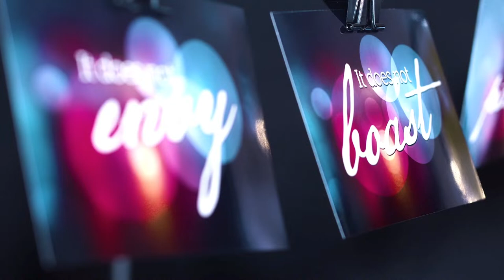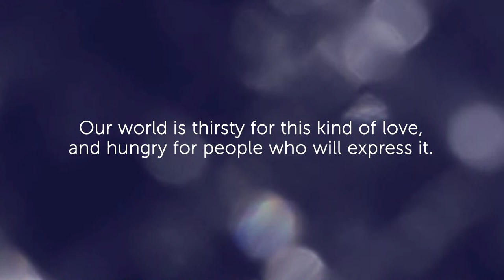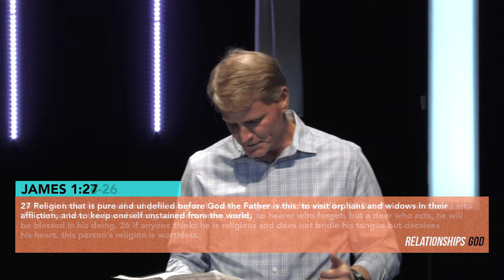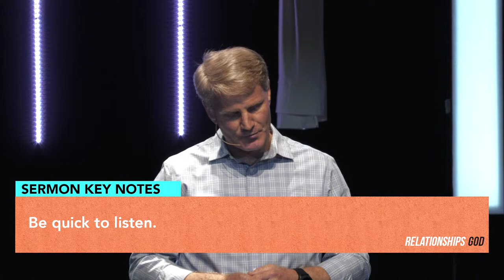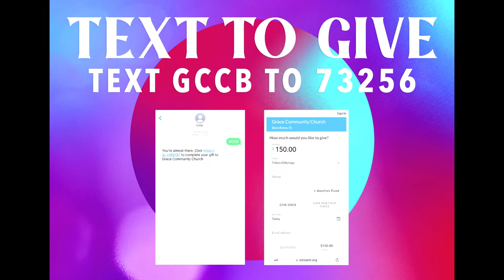Relationships: Marriage // Part 2 // Jason Whitener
Pastor Jason walks us through relationships with God, spouses, parents, children, and others. If you're growing closer to Christ, your relationships will grow stronger!

Thank you for your generosity! To help us reach more people for Jesus,

Grace Community Church Boca is a church in Boca Raton, Florida. Our mission is to love God, love people, connect with our community, and connect our community with Christ.